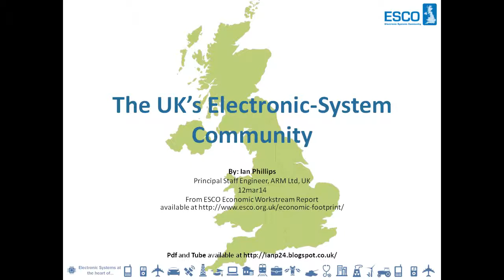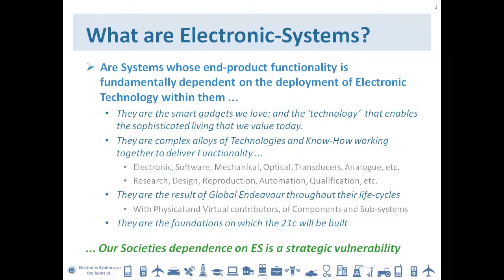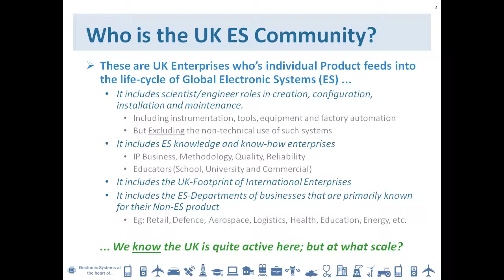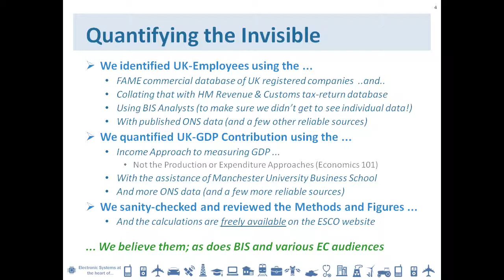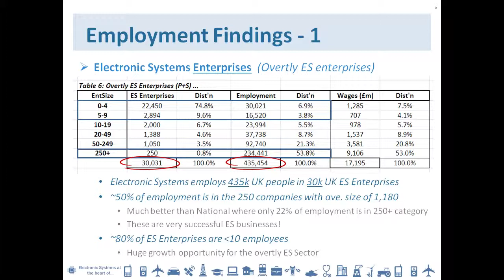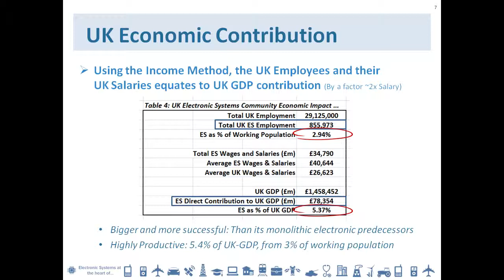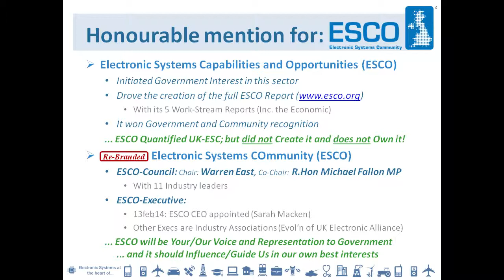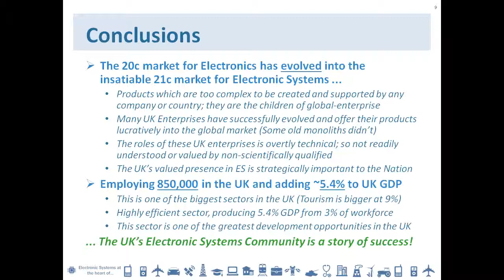UK's Electronic System Community - 12mar14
Qualifying and Quantifying the UK's Electronic Systems Community' and it contribution to the UK's Economy.